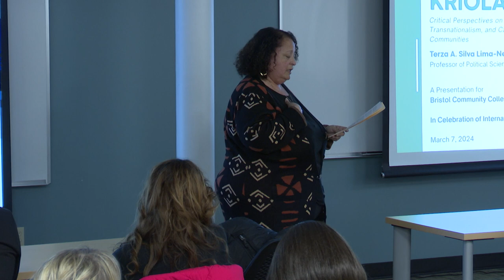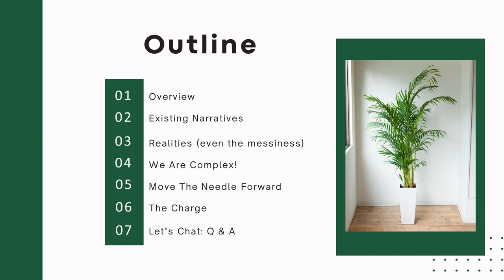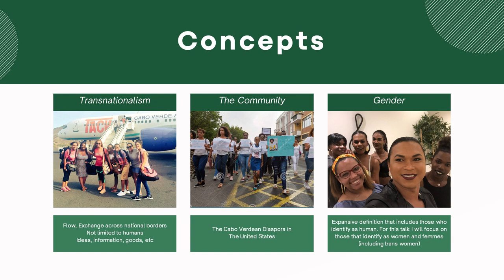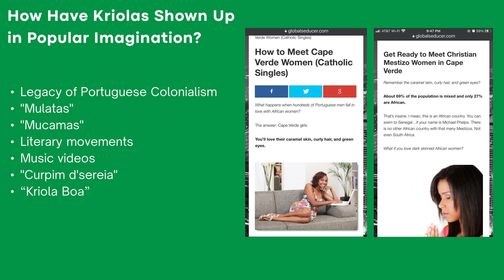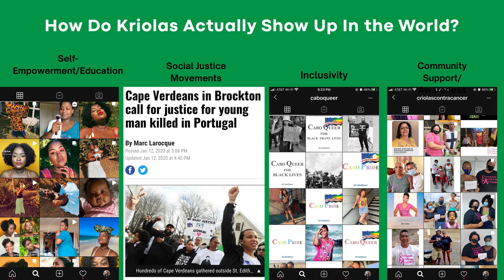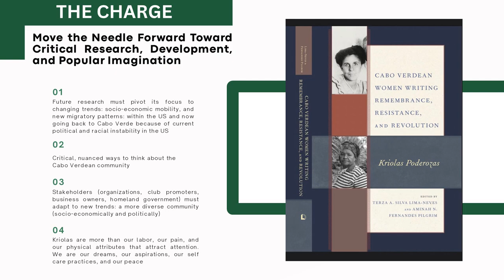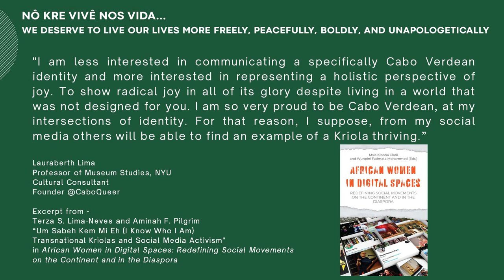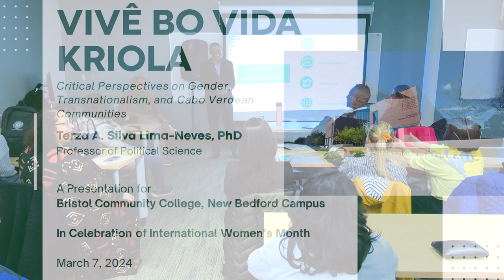Luso Centro - Critical Perspectives on Gender, Transnationalism, and Cabo Verdean Communities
Terza A. Silva Lima-Neves, PhD​

Professor of Political Science